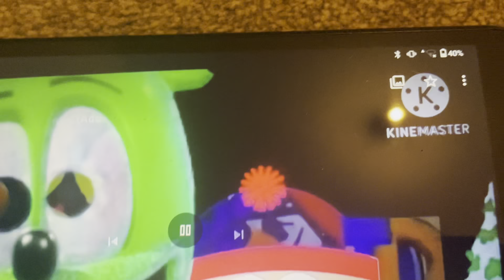Add Yourself In South Park Intro Add Round 51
Next Round 52